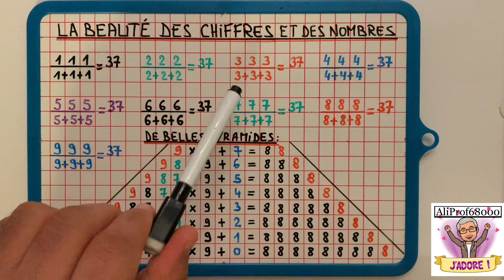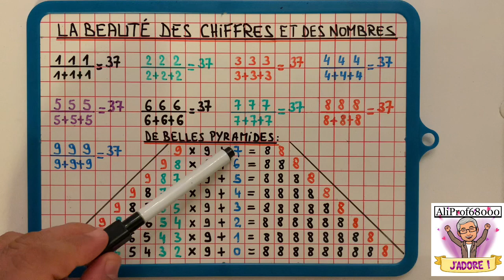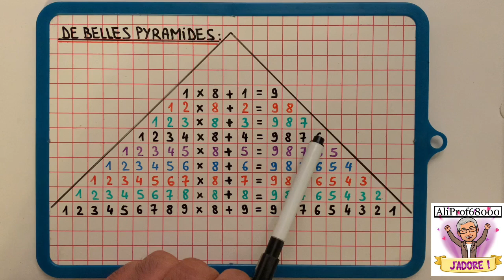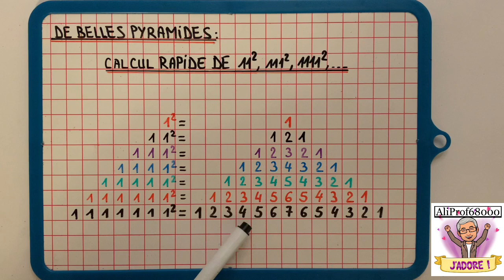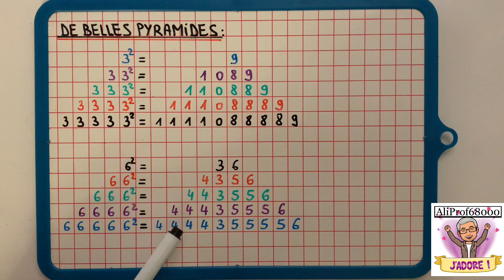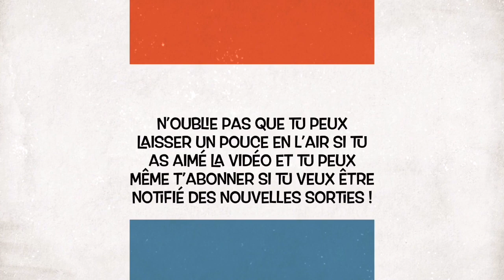La beauté des chiffres et des nombres ! pour le CP-CE1-CE2-CM1CM2-6ème-5ème-4ème-3ème-2nde-1ère-Tle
La beauté des chiffres et des nombres ! pour le CP-CE1-CE2-CM1-CM2-6ème-5ème-4ème-3ème-2nde-1ère-Terminale & BTS. Méthode rév-Ali-tionnaire !

En regardant cette vidéo, vous pourrez apercevoir la puissance esthétique des chiffres et des nombres qui constituent un délice d'élégance et de magie mathématique, voire de grâce.